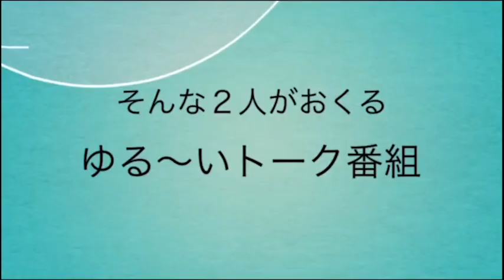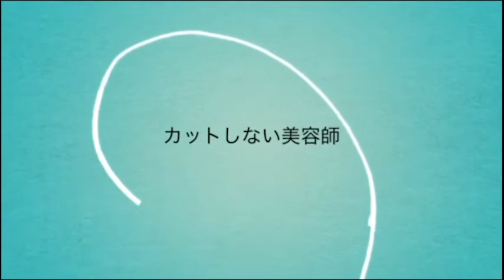【日曜日の憂鬱】コミュニティfm 宜野湾 ラジオ 沖縄 @2022/11/13